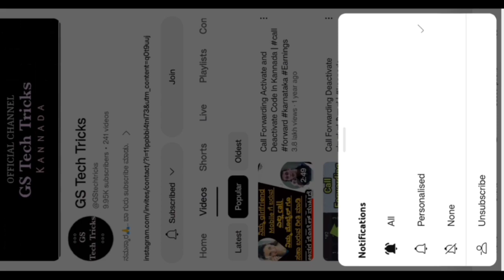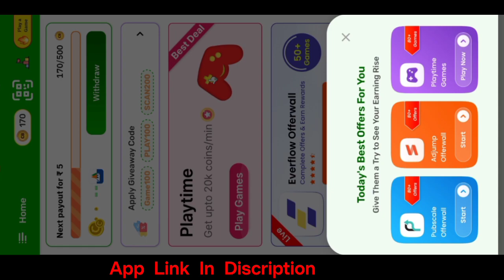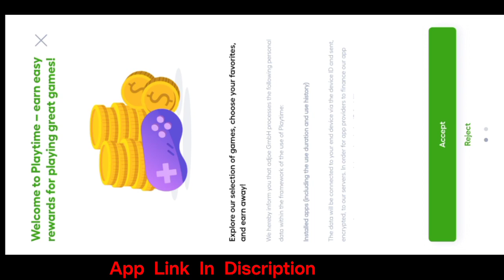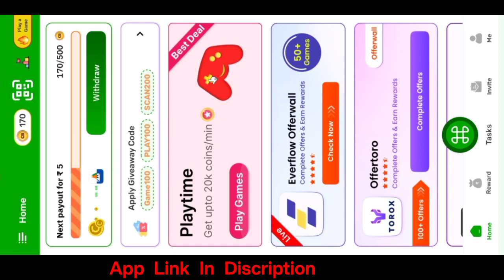How To Create Cash Bazar Earning Account | How Earn Money In Cash Bazar Account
Invite Code :- OM789W